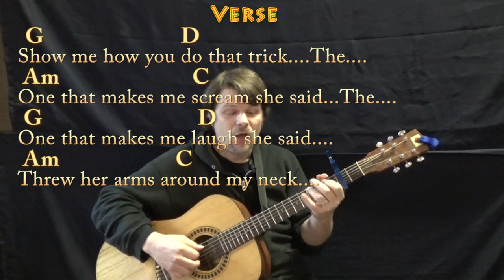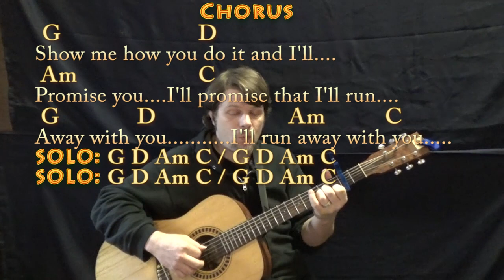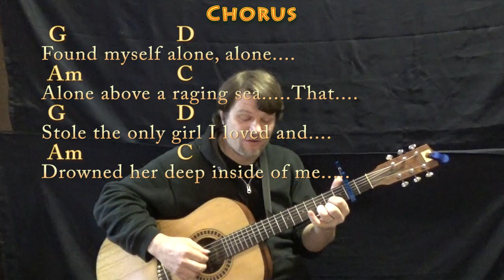Just Like Heaven (The Cure) Fingerstyle Guitar Cover Lesson with Chords/Lyrics - Capo 2nd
... GUITAR HOW TO PLAY TUTORIAL IN A .MUNSON BRIGADE SHOUTOUT!